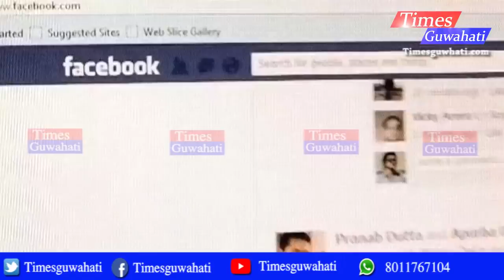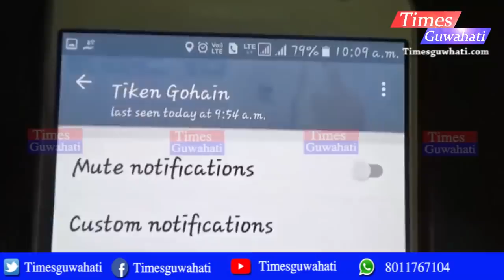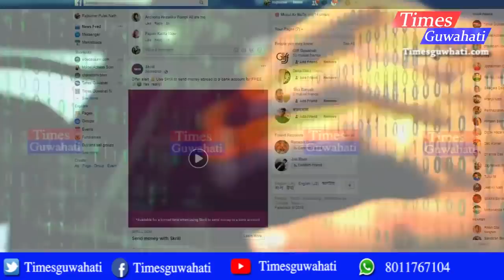Kaun Banega Crorepati gives you 25 lakh rupees ¦¦ Cyber crime developed day by day at Assam